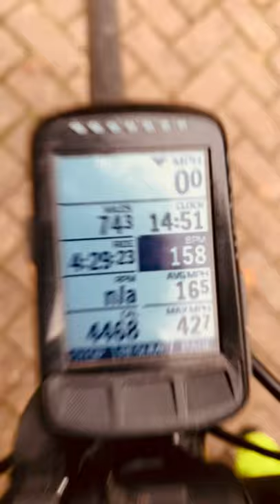Surrey Cycling Club - Last Group ride of 2021 - 18.12.2021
What an awesome way to end the year!

Surprisingly 20x Members turn up for our rides today! We’ve had 2 groups, first at fast pace to Great Missenden which 75 mile ride, and Second Group doing local 30 miler.

An awesome turnout for today, all members are back safe and sound, great ride to end the season.

Well, some of us will be back in the next couple of day, plans / route already in place 😀 - who doesn’t enjoy empty roads 🙃

Have a great Christmas to all members, supporters and cycling communities 🎄